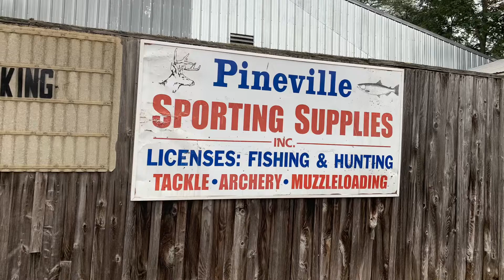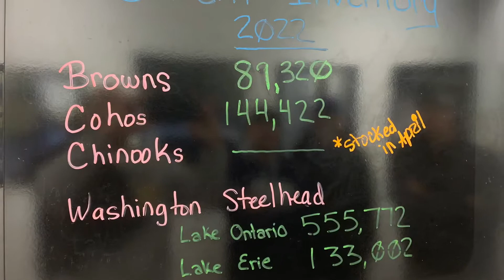Salmon River October 2022